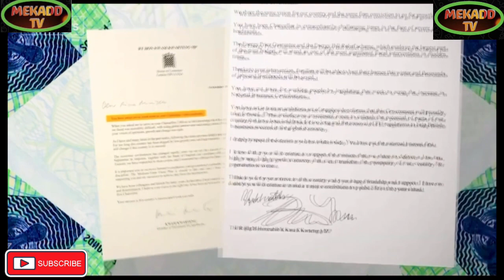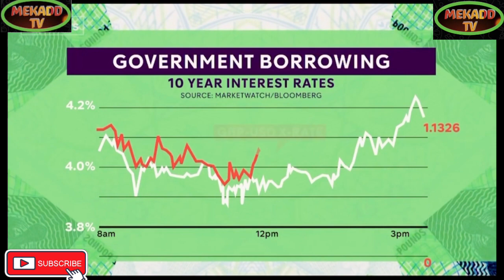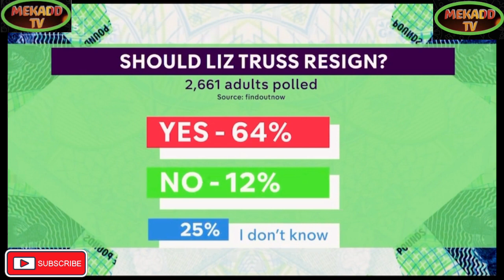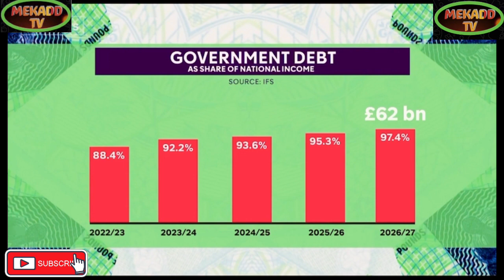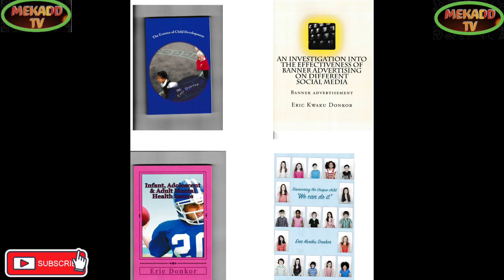news vlogging LIZ TRUSS NARRATIVE OVER BROKEN BRITAIN TO BE REPLACED BY RISHI SUNAK#MEKADDTV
LIZ TRUSS NARRATIVE OVER BROKEN BRITAIN TO BE REPLACED BY RISHI SUNAK#MEKADDTV